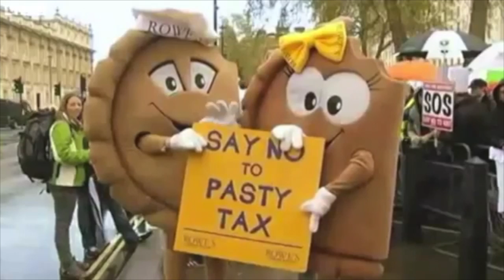DUNCAN OLDHAM ON 'RUSSELL HOWARD'S GOOD NEWS '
Originally uploaded to my old YouTube channel. Moved over here for archiving so I can delete that channel.